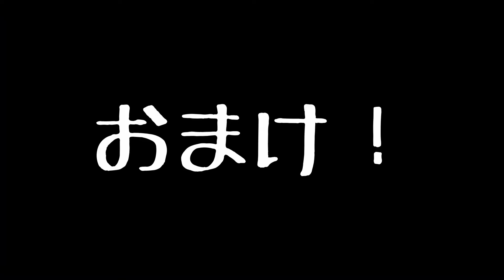【2021年】カルディではこれを買え！おすすめのもの選手権！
三茶にはカルディが二軒もあります！